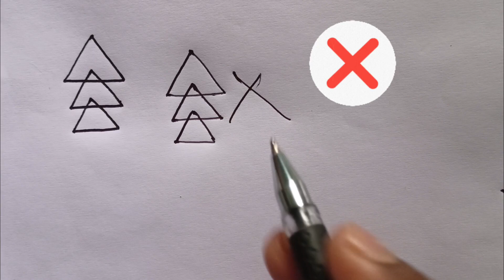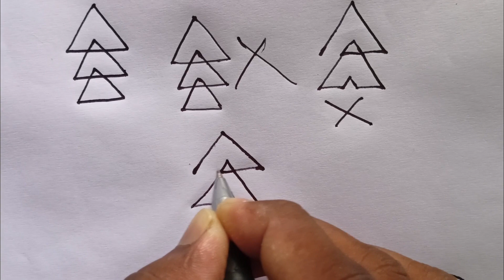Impossible Puzzle Solved in Just 2 mins